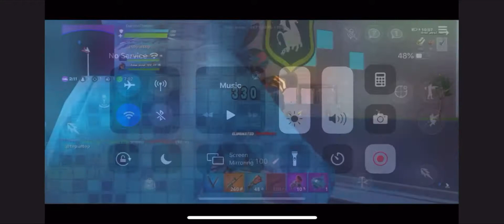Fortnite Montage See me fall